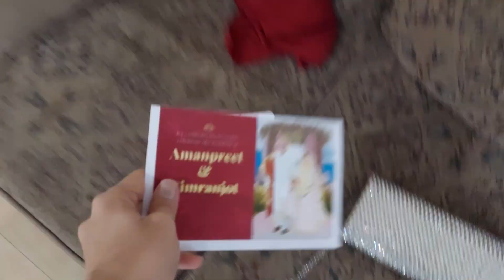GUJARATI attending PUNJABI Wedding in CANADA🍁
Punjabi wedding in surrey vancouver canada
gujarati in punjabi wedding
gujarati family in surrey vancouver canada
punjabi family in surrey vancouver canada
gujarati vlogs in vancouver canada
hindi vlogs in canada
indian vlogs in canada
gujarati vlogs in canada